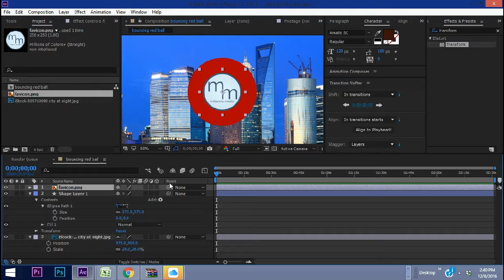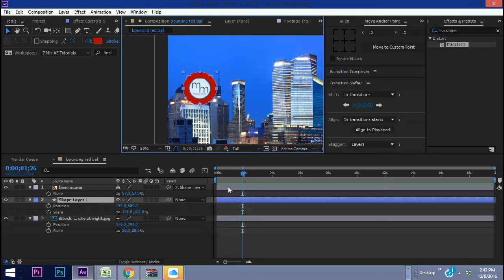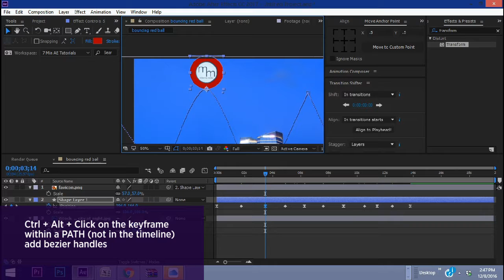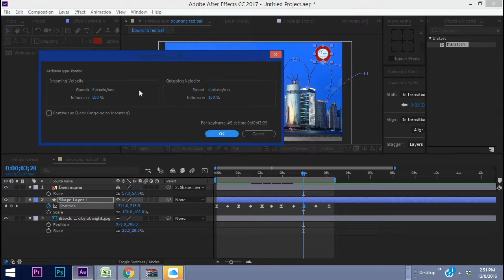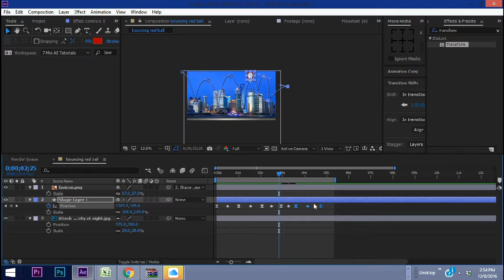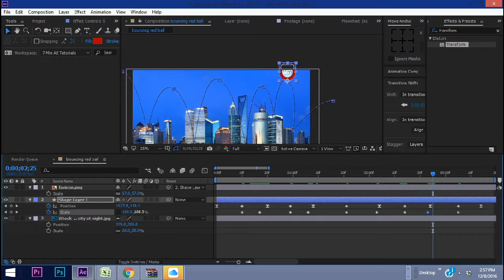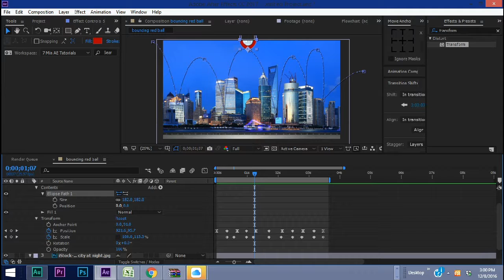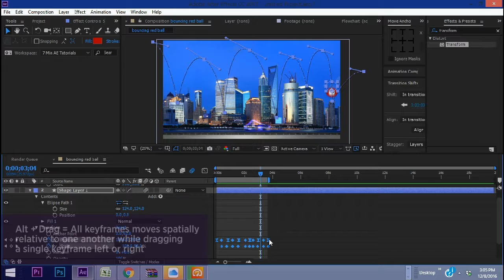Create a Realistic Bouncing Ball in After Effects | Tutorial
In this episode, I'm going to show you how to create a realistic bouncing ball. The reason I wanted to post this is because I recently did this for a client, and it was more involved than I thought it would be. I knew this would require more than simply moving a ball across the screen with keyframes, but themore I explored it, the more control I realized was needed to give the effect a realistic, physics-based look.

The main things remember when creating a bouncing ball like this are: know where to put your anchor point (I recommend anchoring it at the bottom unless you're going to add rotation then you'll want to center the anchor point), compress and expand the size of the ball as it moves with the highest expansion being at the highest point of the ball's arc and the tightest compression being on that linear keyframe at the bounce point, make sure your keyframes at their top-most positions are bezier, and make sure your keyframes at the bottom-most positions are linear.

The more you experiment, the more you'll develop your own creative style.

Use the DropBox link below for the project files and associated presets.

Check back every week for a new episode. No BS... Just AE!